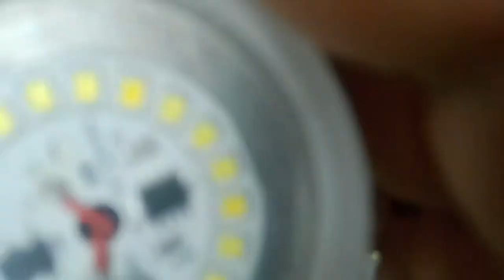How to repair DOB bulb | How to repair led bulb | Repair any LED bulbs| How to prepare a DOB bulb?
How to repair DOB bulb
How to repair led bulb
Repair any led bulbs
DOB bulb mai movi connection
DOB bula mai resistor connect karna
DOB bulb mai fuse canection
DOB bulb ko line felectuaton se bachana

Hello everyone, aapke apne verma technical channel mai bahut bahut swagata hai,
is. video mai aap dekhenge 9watt DOB bulb ko kaise teyar kiya jata hai, ager DOB new mai kharab nikal jaye to kaise repair kar ke use fir se use kar sakte hai or sath me DOB ko kuch jyada time tak chal sake to kon sa components ka use kiya jata hai kaise connection karna hai to aap mere sath video ke last tak bane rahe video dekhen se pahle mere channel ko subscribe karen 👍 jarur karen well icon dabna na bhule to chaliye video shuru kar te hai.
 led panel light repair
 led panel light installation
 led panel light ceiling
led panel light blinking problem led panel light price
 led panel light manufacturing process
led panel light kaise lagaye
led panel light driver repair
 led panel light without false ceiling